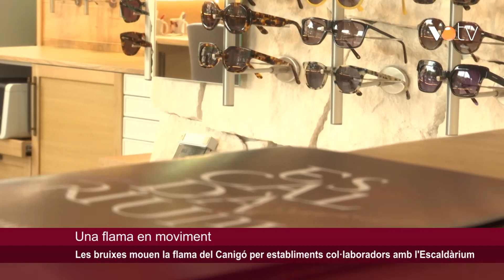VOTV - Les bruixes mouen la flama del Canigó per establiments col·laboradors amb l'Escaldàrium